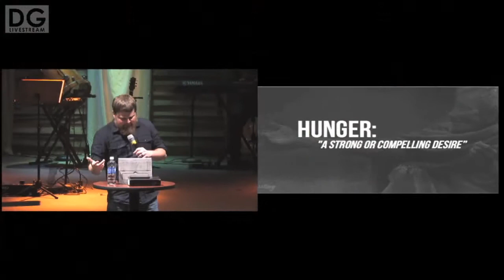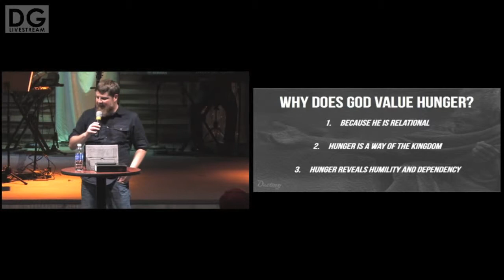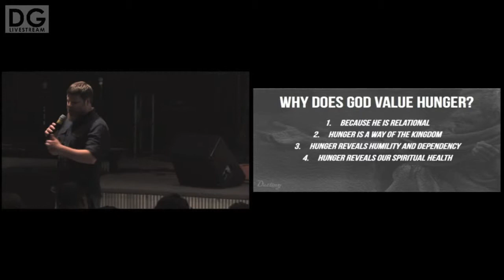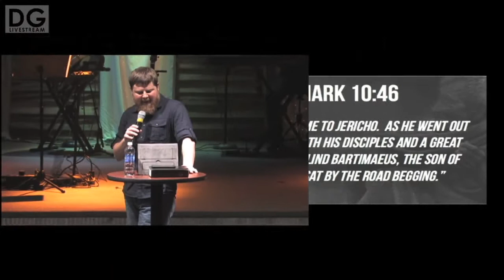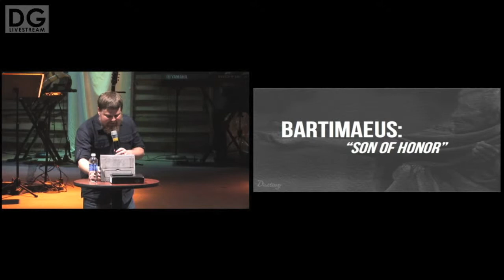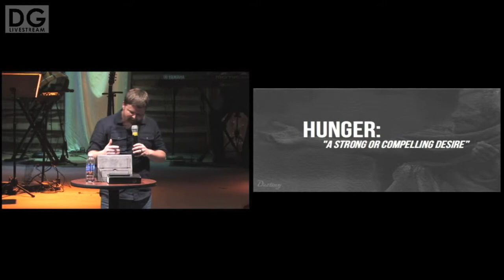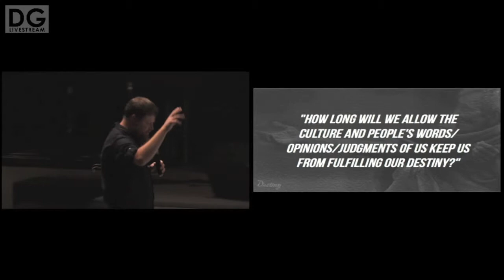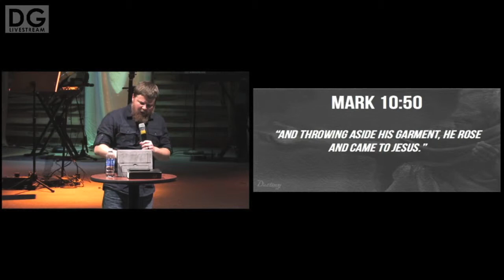Destiny Generation | "Releasing Destiny"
April 22nd, 2015 | Pastor Quinton Self
Follow us on @DestinyGenCLC on Twitter and Instagram!

If you can't join us in person be sure to join us via lifestream Wednesday Nights at 7pm!